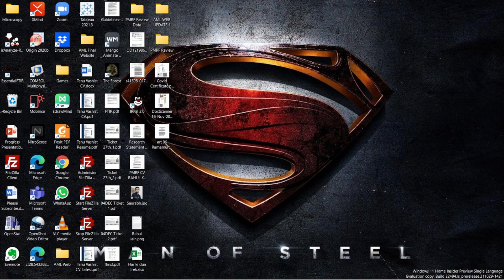Archers Alliance Lay Siege to Castle Defended by 30,000 Heroes Ultimate Epic Battle Simulator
Archers Alliance Lay Siege to Castle Defended by 25000 Units Ultimate Epic Battle Simulator

This video features epic massive battle where alliance of archers lay siege to castle defended by 30.000 Heroes and Medieval Army Units as 10000 Jedi, 10000 Golden Knights, 1000 Soul Tyrant, 10000 Spartans

Roman Archer Vs 10,000 Jedi
Roman Archer Vs 10,000 Golden Knights
Roman Archer Vs 1000 Soul Tyrant
Roman Archer Vs 10,000 Spartans

Elvin Archer Vs 10,000 Jedi
Elvin Archer Vs 10,000 Golden Knights
Elvin Archer Vs 1000 Soul Tyrant
Elvin Archer Vs 10,000 Spartans

Elven Huntress Vs 10,000 Jedi
Elven Huntress Vs 10,000 Golden Knights
Elven Huntress Vs 1000 Soul Tyrant
Elven Huntress Vs 10,000 Spartans

Medieval Archer Vs 10,000 Jedi
Medieval Archer Vs 10,000 Golden Knights
Medieval Archer Vs 1000 Soul Tyrant
Medieval Archer Vs 10,000 Spartans